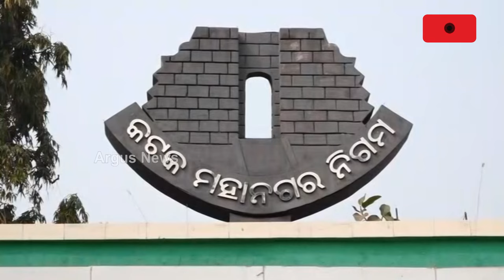ତଦନ୍ତ ଆଳରେ ଲୁଚିଯିବ କି ବାଲିଯାତ୍ରା ଦୁର୍ନୀତି ? || BaliJatra 2024 Corruption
ବାଲିଯାତ୍ରା ଆୟୋଜନରେ ବଡ଼ ଧରଣର ଦୁର୍ନୀତି ଅଭିଯୋଗ। ଏଯାଏଁ ୨୦୨୨ ବାଲିଯାତ୍ରା ଦୁର୍ନୀତି ତଦନ୍ତ ରିପୋର୍ଟ ଆସି ନଥିବା ବେଳେ ୨୦୨୩ର ରିପୋର୍ଟକୁ ନେଇ ବଢୁଛି ଲୋକଙ୍କ ଅସନ୍ତୋଷ। ଦେଖନ୍ତୁ ଏହି ରିପୋର୍ଟ ।